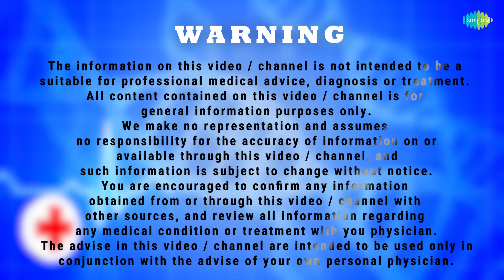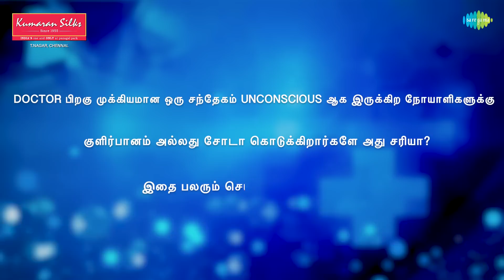மயக்க நிலை ஏற்பட்டால் என்ன செய்ய வேண்டும் | Part -2 | EP 261 | GOOD EVENING DOCTOR?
Here is Doctor Special where Dr. Rajesh - General Physician shares on Unconcious Part-2

Show Director: Tamil Selvan
Editors: Vivekanandan, Gowri
Title Animation: Vivek